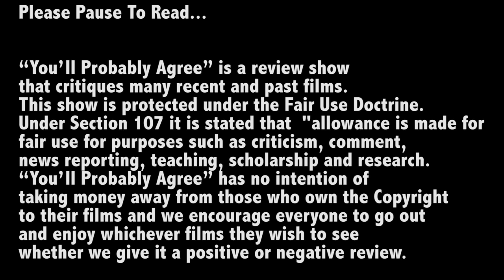Ben Affleck is Batman - You'll Probably Agree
From the vault of our segments we see Mike, Nick and Heather's early reactions to the announcement of Ben Affleck playing Batman. Although this is old news it's still being talked about today!

at at?

"You'll Probably Agree" is a review show that critiques many recent and past films. This show is protected under the fair use doctrine where under section 107 it is stated that allowance is made for fair use for purposes such as criticism, comment, news reporting, teaching, scholarship and research. "You'll Probably Agree" has no intention of taking money away from those whom own the Copyright to their films and we encourage everyone to go out and enjoy whichever films they wish to see weather we give it a positive or negative review.